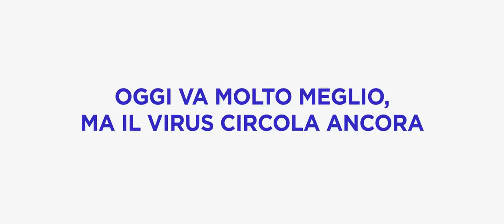pernontornareindietro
I ricercatori dell'ISS ricordano di continuare ad assumere i comportamenti preventivi per proteggersi dal Covid - 19 anche durante il periodo delle vacanze... Per non tornare indietro.